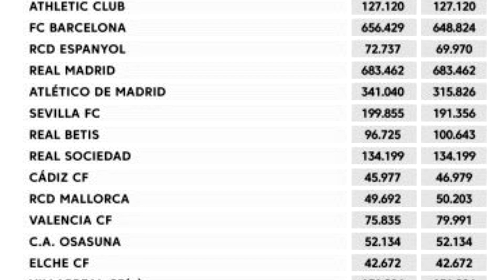El POSIBLE SUSTITUTO de CORDÓN, la LESIÓN de CANALES y el LÍMITE SALARIAL | Pedro González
Analizamos la actualidad del RealBetis: la salida de Cordón, Ramón Planes, la lesión de Canales... y más.